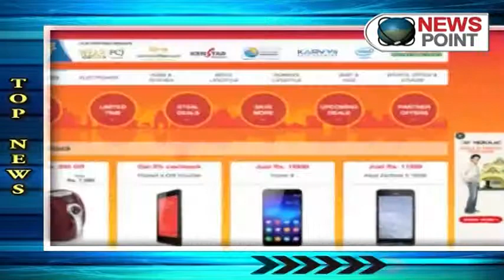TOP EVENING NEWS